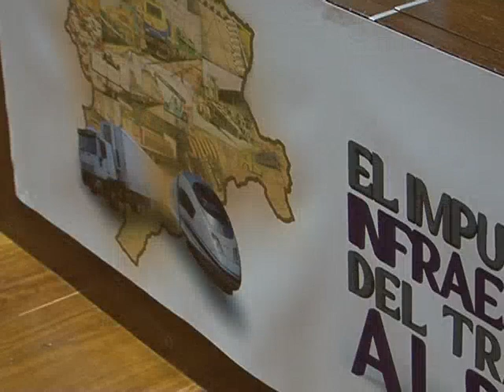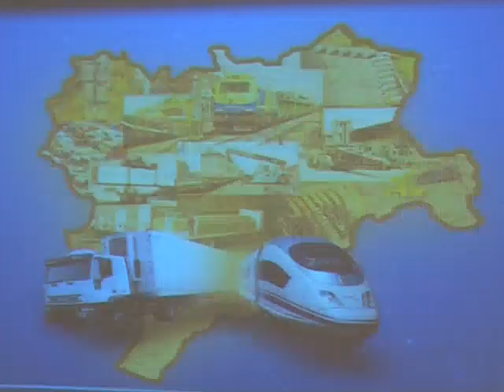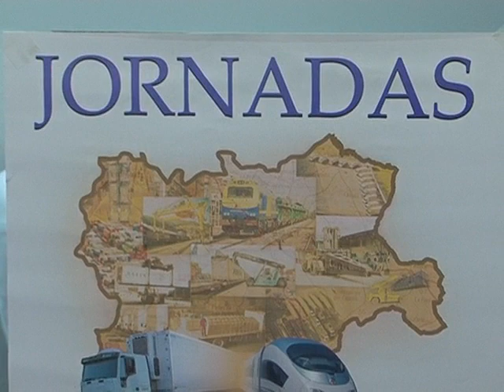Jornadas nuevas infraestructuras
UN IMPULSO PARA ALBACETE, ESE ES EL OBJETIVO QUE SE HA MARCADO LA DELEGACIÓN DE LA JUNTA TRAS LA INAUGURACIÓN DE LAS JORNADAS DE NUEVAS INFRAESTRUCTURAS QUE SE CELEBRA HOY, Y A LO LARGO DE TODA LA JORNADA. Y COMO NO PODIA SER DE OTRA MANERA, EL AVE, QUE EN MENOS DE UN MES LLEGARÁ A NUESTRA CIUDAD, ESTÁ SIENDO EL PROTAGONISTA DE DICHAS JORNADAS.